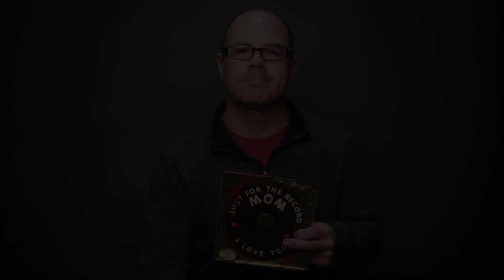Marc Tepner with Schakolad Chocolate Factory at Free Video Networking